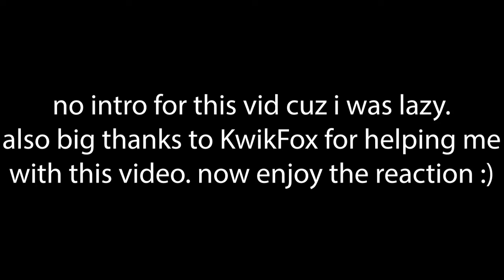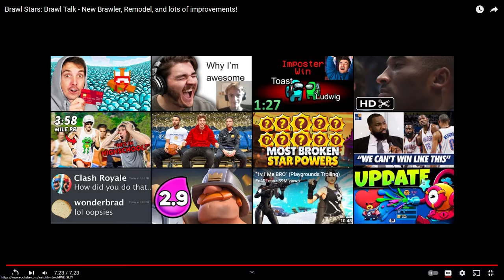NEW BRAWLER, GAME MODE AND MECHANICS??? | Review and Reaction to the Underwater Summer Brawl Talk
In this video, I report to you guys the newest Brawl Stars update in June of 2022 and all the new additions to the game. I didn't really feel like editing this a whole ton cause I didn't want to lol and I just wanted a video to be posted. Hope yall enjoy :D

Tags (ignore):
new brawl stars update
update brawl stars june 2022
brawl stars update reaction

Thanks to KwikFox for joining me for the reaction at midnight :)